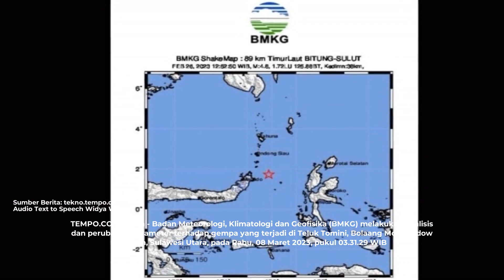Gempa M5,4 Guncang Sulawesi Utara Akibat Subduksi Lempeng Laut Maluku | Audio News Suara Hari Ini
Gempa bumi yang terjadi merupakan jenis gempa bumi menengah akibat adanya aktivitas subduksi Lempeng Laut Maluku.